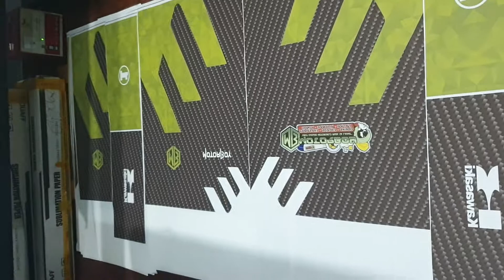Motorboy polo shirt full sublimation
MOTORBOY Polo Shirt Full Sublimation Uniform Design and Printing. Approve Design Salamat po Sir sa tiwala. Ready for printing na sir!!! 🙂😜🤘

Looking for QUALITY DESIGN & PRINT?
Message me or call us📞327-6388

( Near Precious International School of Davao )

LIke us of Facebook:
☑️Graprix Design and Prints
☑️LOCO Est 2018

— with Prix Pantin and 3 others.